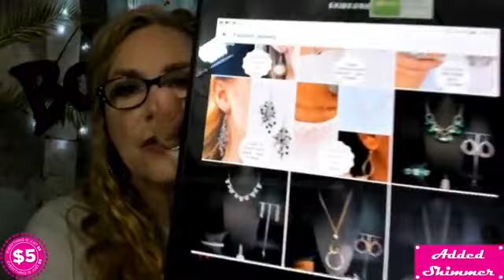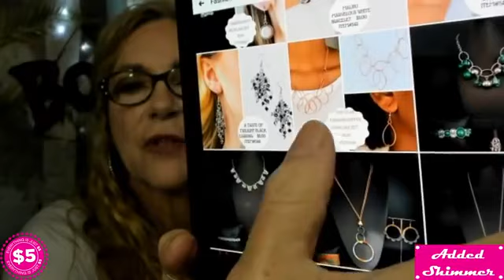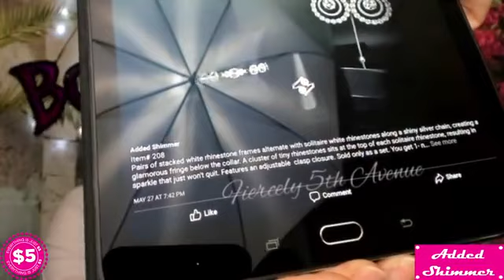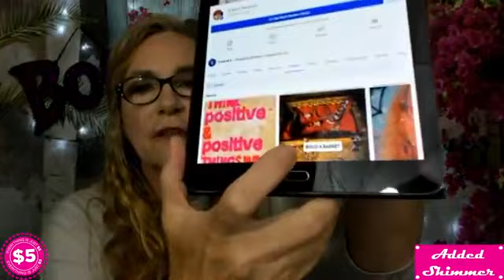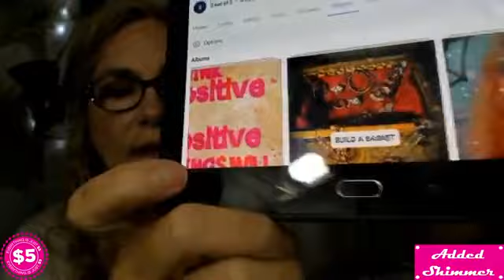Saturdays Live Sale!!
LETS PARTY!!!🥳  Have some FUN!! 😁😂 Paparazzi Accessories!!! …LIVE SALE!! 🤓 Ready to feed your $5.00 Habit!!
TO CLAIM: You must FIRST be a registered shopper with me.
-EVERYTHING IS $5.00
-$3.50 FLAT RATE SHIPPING
-INVOICES SENT EVERY SUNDAY
Hit the share button and get a share badge for a chance to win FREE Bling!! Please no groups on your personnel page and in a Public profile.
 Please tap my face and hit the 3 dots to the right to follow and get NOTIFCATIONS!!